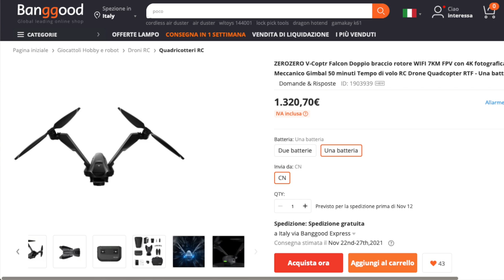V-COPTER FALCON DISPONIBILE SU BANGGOOD A NOVEMBRE MA CHE PREZZO!!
V-COPTER FALCON

Link Utili

         ❖❖❖❖❖❖❖❖❖❖❖❖❖❖Contatti❖❖❖❖❖❖❖❖❖❖❖❖❖❖❖